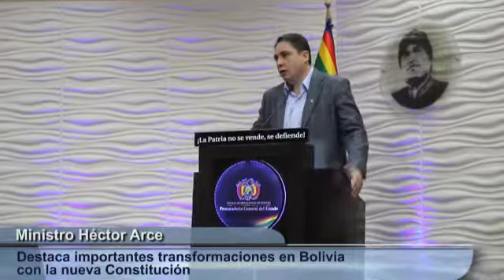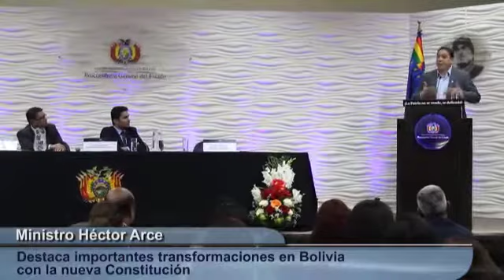Ministro Arce destaca importantes transformaciones en Bolivia con la nueva Constitución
El ministro de Justicia y Transparencia Institucional, Héctor Arce, destacó hoy cinco transformaciones que produjo la Constitución Política del Estado vigente desde 2009 que permitió la inclusión de los indígenas, nueva organización territorial con autogobierno, la institucionalidad, la unidad del pueblo y la estabilidad del país.